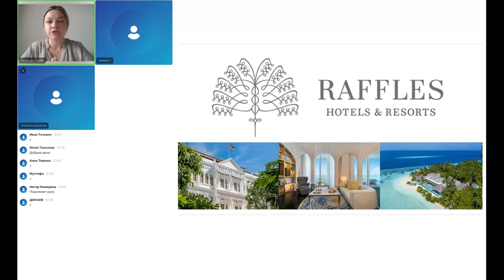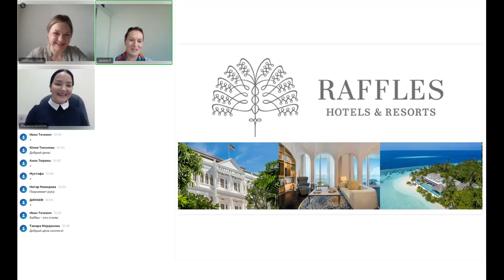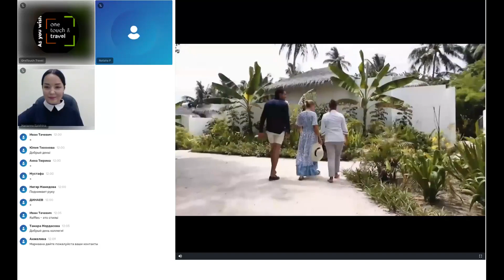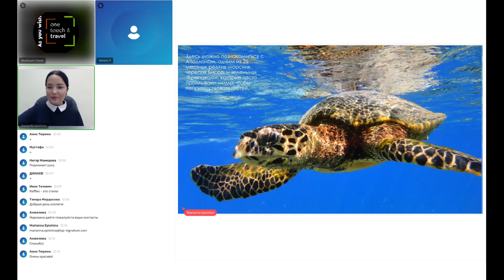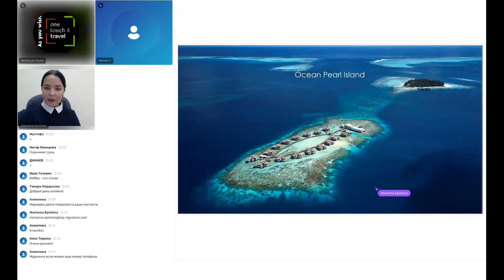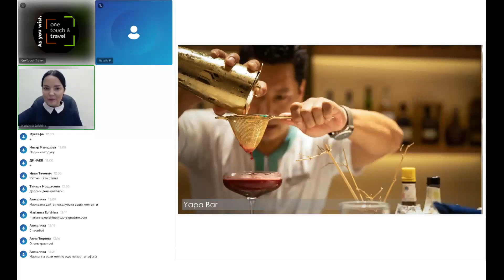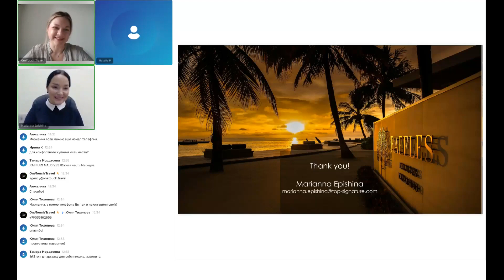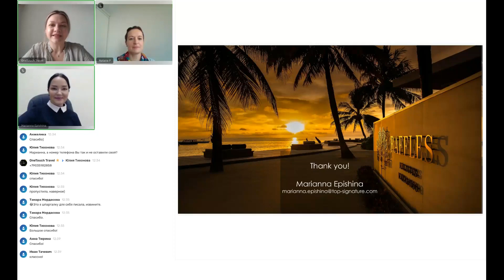Cтильный и уютный курорт - Raffles Maldives Meradhoo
OneTouch&Travel совместно с сетью отелей Raffles Hotels & Resorts проводят серию вебинаров по самым востребованным и популярным отелям сети.

Приглашаем вас на вебинар, посвященный отелю Raffles Maldives Meradhoo, Мальдивы.

Raffles Maldives Meradhoo — один из самых стильных и уютных курортов в Индийском океане,  сочетающий тотальное уединение и отдых, высокий сервис и впечатляющий выбор водных видов спорта, спа-процедур и невероятную природу!

Курорт расположен в одном из самых больших и глубоких атоллов в мире, с большим разнообразием морских форм жизни на Мальдивах. Здесь находится дайвинг-центр мирового класса с собственным морским биологом. Гости могут бесплатно воспользоваться снаряжением для плавания с маской и увидеть поближе постоянно меняющуюся морскую жизнь в живых домашних рифах атолла и вокруг них.

Как и все курорты коллекции, Raffles Maldives Meradhoo с трепетом относится к комфорту и приватности гостей: на двух островах разместилось 38 вилл и резиденций - 22 пляжных и 16 водных, в том числе эксклюзивная вилла Royal Residence. Дизайн резиденции и всего курорта разрабатывался с применением принципов фэншуй и с любовью к природе. В оформлении интерьеров в колониальном стиле используются работы местных мастеров: 14 приглашенных художников работали над созданием 78 произведений искусства, посвященных морской тематике и пейзажам Мальдивских островов.

И это еще не все!..

Обо всех достоинствах и особенностях продаж курорта Raffles Maldives Meradhoo нам расскажет представитель отеля в России - Марианна Епишина.

Присоединяйтесь! Это будет интересно!